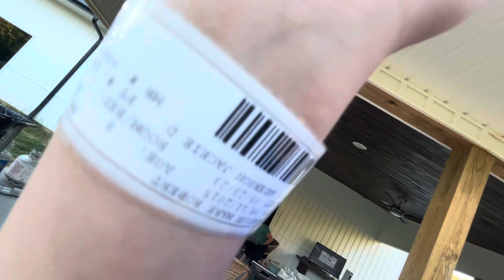Probably can’t make any more videos for a day or two ￼